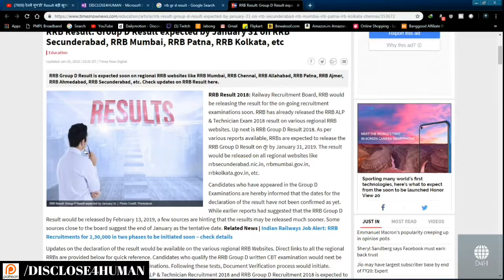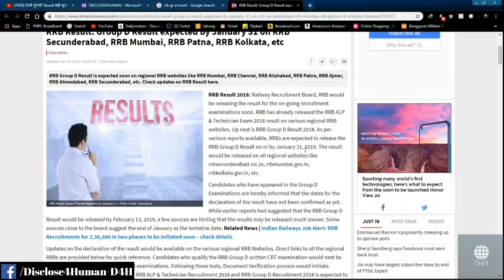RRB Group - D result date || RRB Recruitment || Video - 134 || DISCLOSE4HUMAN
In this video I notify to every aspirant of RRB Gr - D that RRB Gr-D result could be declare on 31st January,2019.